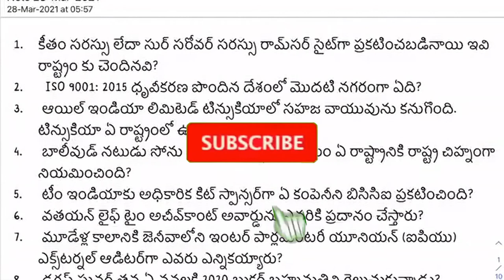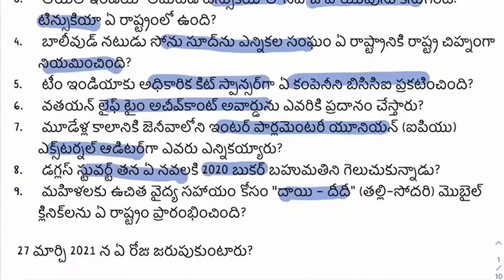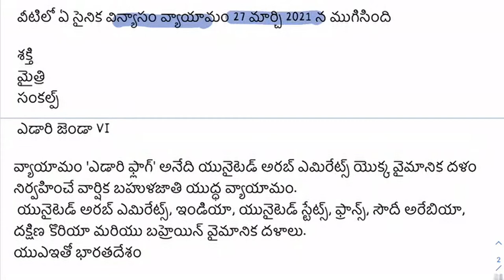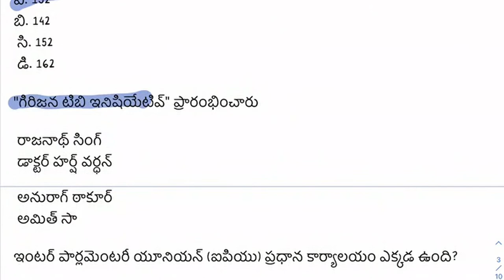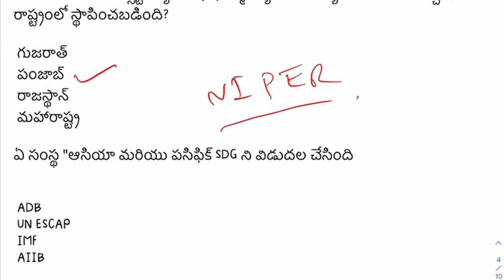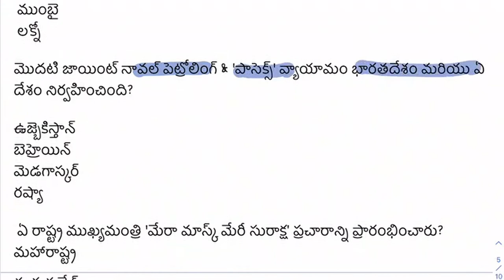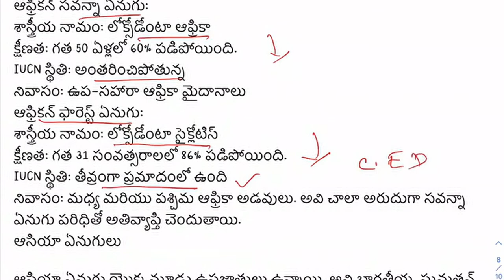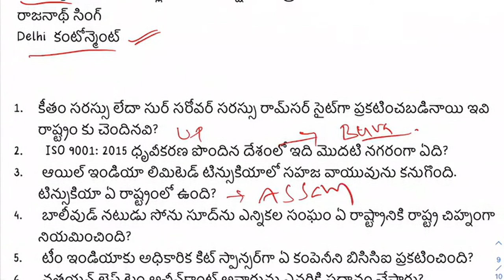Current affairs || MINING E BOOKS || Telugu || 29/03/2021